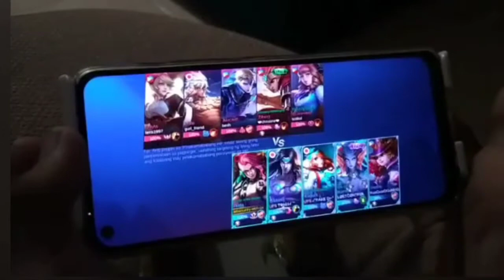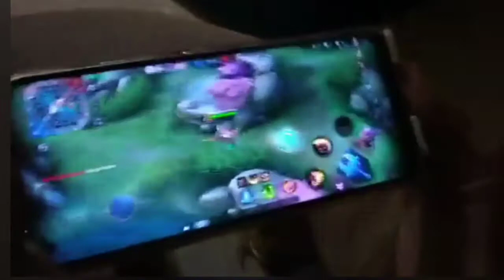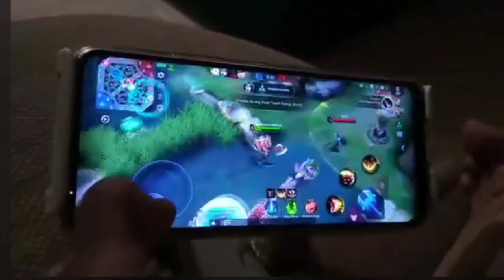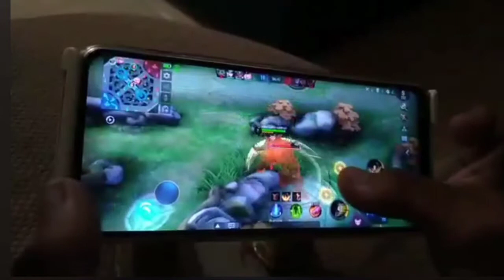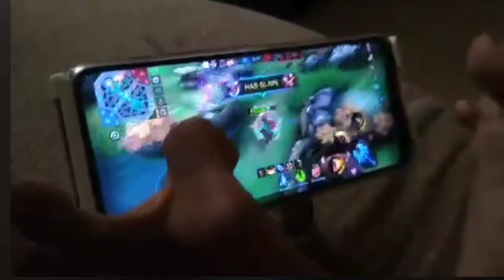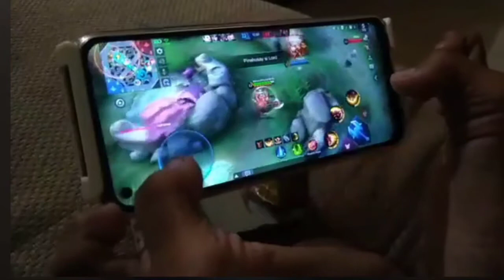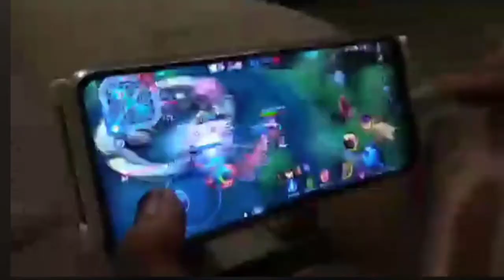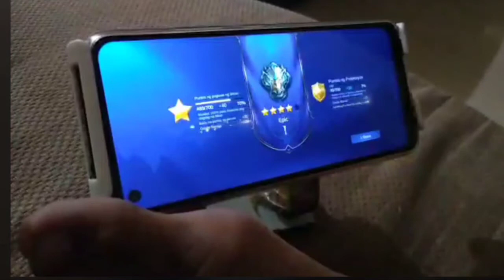How To Get First Blood Using Hilda in rank game mlbb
Hi po ako po si lodi feet isa po akong live streamer at saka isa akong youtube bears sana suportahan nyo po ako sapamamagitan ng pagsubscribe nyo sa youtube channel ko at saka pag palow nyo sa fb page ko ang gamit ko pala ay paa kasi isa po akong pwd salamat po